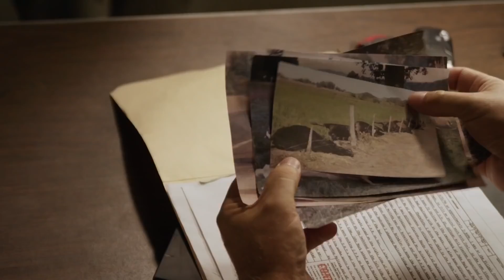WATCH THE SKY Official Trailer 2018 Teen Sci Fi Movie HD